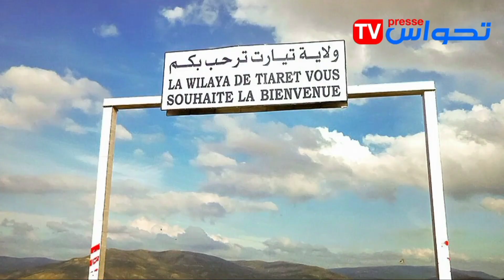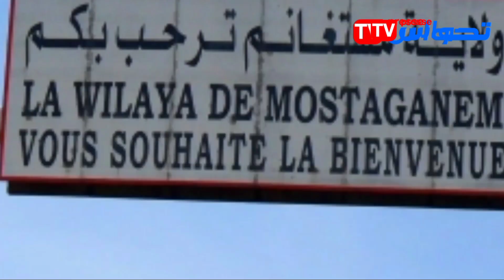كل يوم في ولاية: هذا ما تتميّز به ولاية بسكرة في شهر رمضان المبارك !